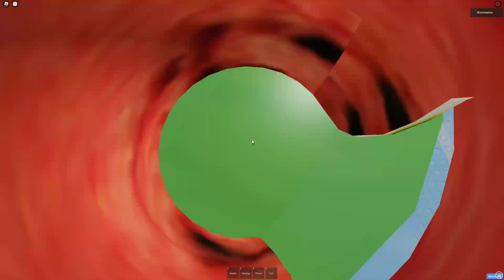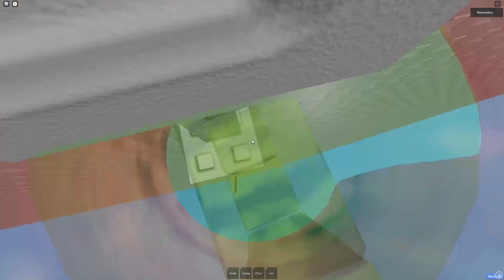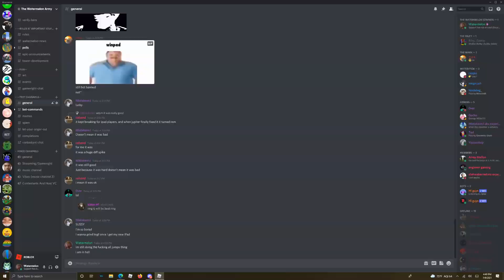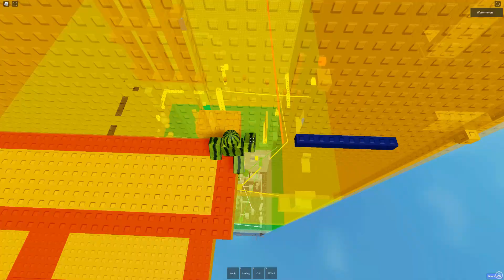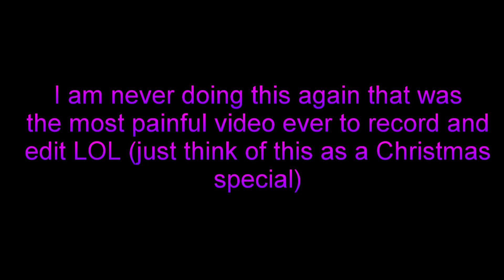Great Citadel of Great Difficulty Chart | All Jumps (CUTS) [100 FLOORS!]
Almost 6 months (don't worry, 4 of those months were spent procrastinating it) spent making this for absolutely no reason at all...why did I do this to myself LOL